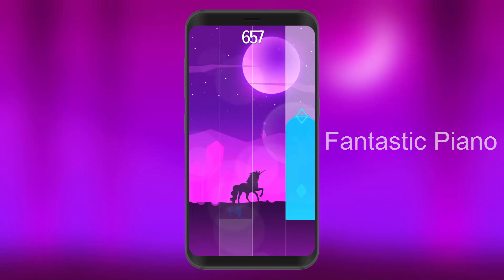Fantastic Tiles trailer 2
Fantastic Tiles

Fantastic Tiles is an enchanting flow with hundreds of piano melodies for you to discover. There are almost of popular and favorite songs as well as many hot and wonderful songs.

How To Play:
Similar to other piano games, you just have to tap the tiles then enjoy the fantastic tune in game.

Game Features:
🎵 500+ popular and favorite songs
🎵 200+ hot and wonderful songs
🎵 High quality sound, perfect tone
🎵 Smooth piano gaming experience
🎵 Many rhythm to challenge your limit
🎵 Amazing graphics, extremely beautiful and impressive

Become a real pianist and catch up the music trend with Fantastic Piano 2018 right now! Download FREE!